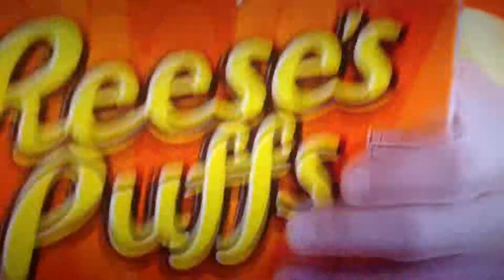Evabillion Network AD - Resse's Puffs